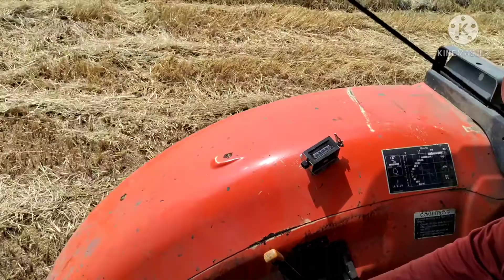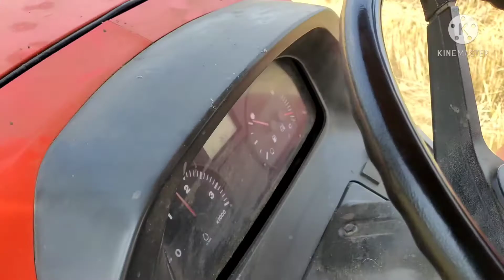Anh tài xế lái máy cuộn rơm có tâm nhất... mà tôi từng thấy.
Tôi là dân ích trí thức nên làm video vậy à.chia sẽ chân thật nhất. nếu thích thì xem video nhé.